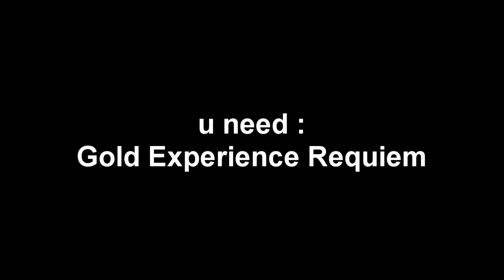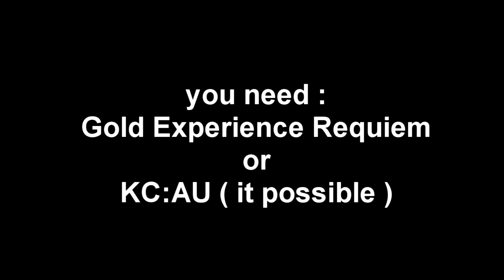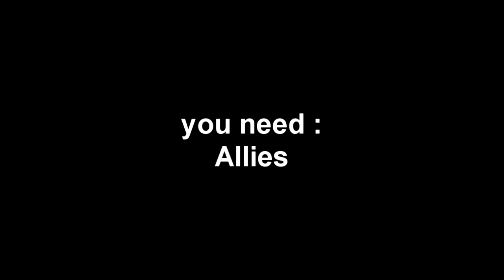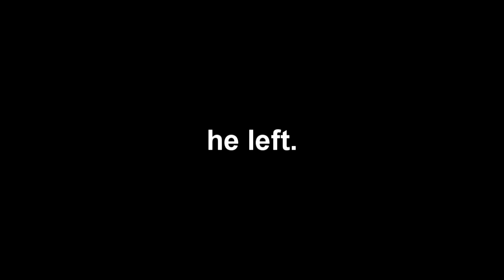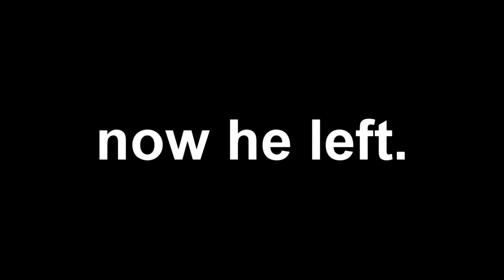How To Kill Exploiters | A Bizarre Day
Fix'
Ah Yes

[Description in Progress]